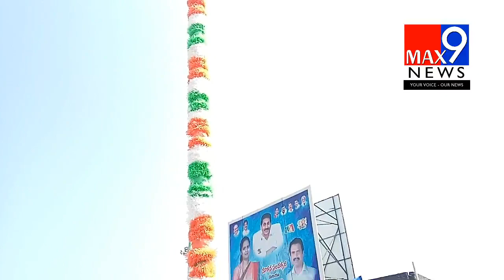YSRCP పార్టీ కార్యాలయంలో జరిగిన గణతంత్ర దినోత్సవ వేడుకలలో పాల్గొన్న MLA విడదల రజిని l max9news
Watch : YSRCP పార్టీ కార్యాలయంలో జరిగిన గణతంత్ర దినోత్సవ వేడుకలలో పాల్గొన్న MLA  విడదల రజిని l max9news

చిలకలూరిపేట : 72 వ గణతంత్ర దినోత్సవం సందర్భంగా చిలకలూరిపేట పట్టణంలోని వైస్సార్సీపీ కార్యాలయంలో జరిగిన కార్యక్రమంలో MLA విడదల రజని పాల్గొని జాతీయ పతాకాన్ని  ఆవిష్కరించారు.అనంతరం ఆమె మాట్లాడారు.కార్యక్రమంలో పార్టీ నాయకులు , కార్యకర్తలు , ప్రజలు తదితరులు పాల్గొన్నారు

max9news.com is one of the leading Web & YouTube News channel which delivers Indian and international news 24x7 in Telugu. A news package platform where you can find not only breaking news and news headlines but also exclusive interviews, series, mythological stories and factual stories.